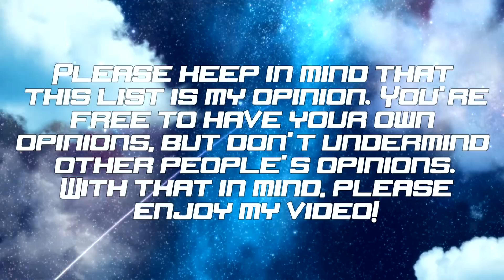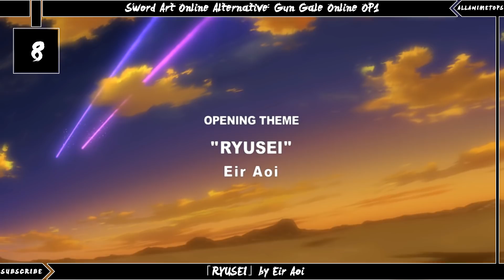Top 40 Anime Openings of Spring 2018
▶ Creator's Comments ◀
you guys have no idea how tough it has been for me to get this video up. it has been under final review through youtube after i disputed it for about 2 months now, so i got impatient and decided to reupload it. so sorry about it being late, but now you can watch it!
next will be the kids anime openings mass rank, hope you guys enjoy.

▶ Thumbnail: Gundam Build Divers